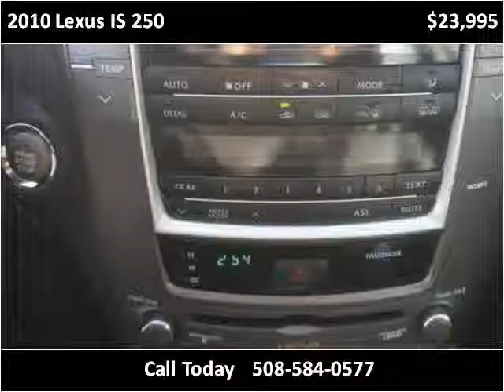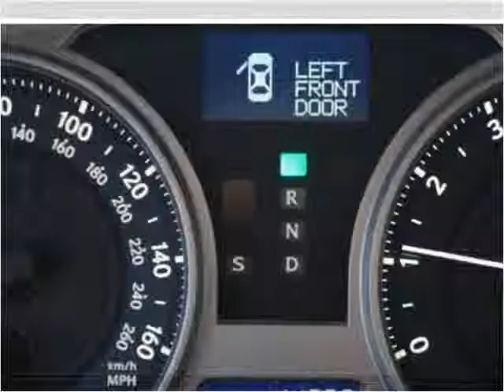2010 Lexus IS 250 Used Cars Brockton MA